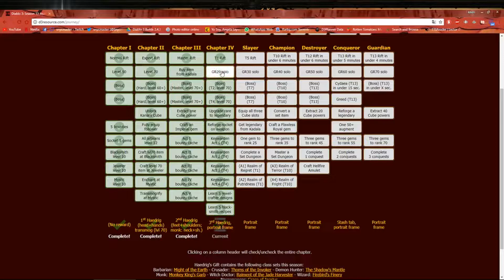GR20 BARBARO SET DE LA TIERRA (DIABLO3 TEMPORADA17)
En este video explicaremos de manera sencilla como lograr la GR 20 con solo 4 partes del set que le darán al barbaro.